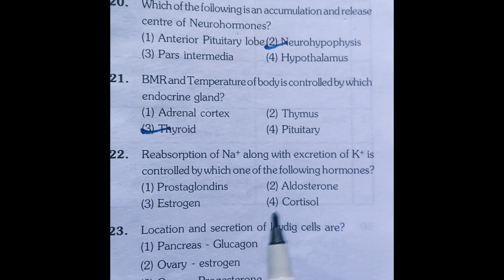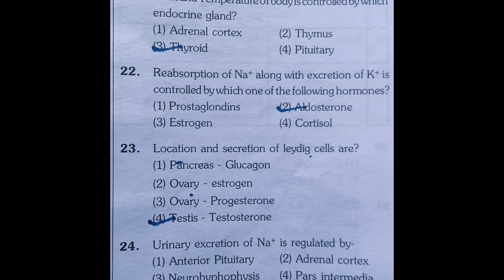Neet || Biology question practice neet2024 biology ncert.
ncert based  biology question practice for neet 2024